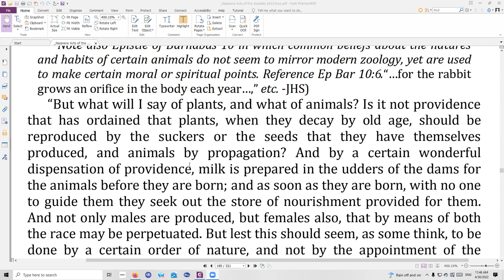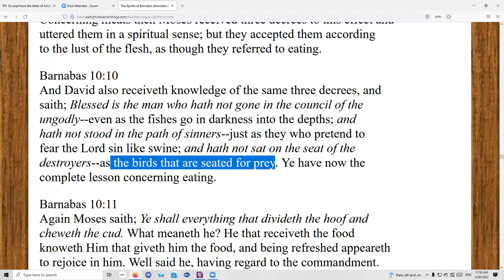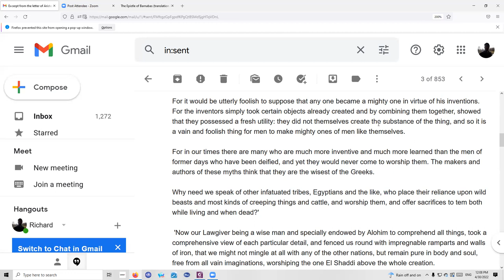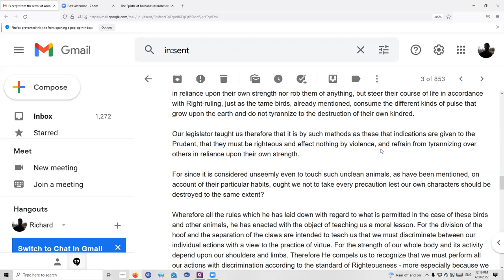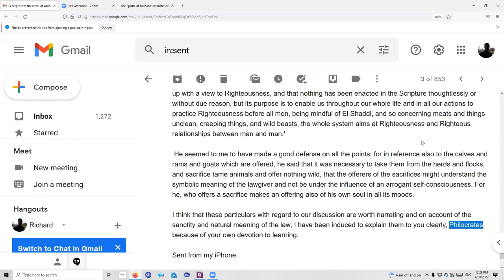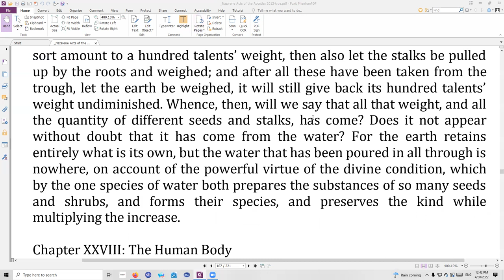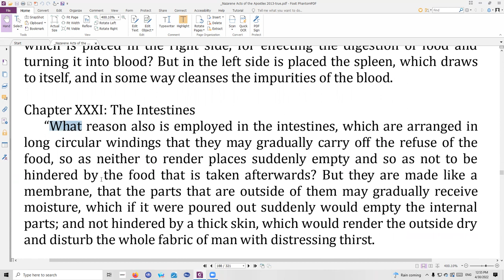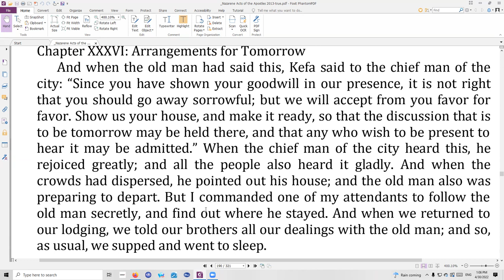SS of the Recognitions, book 8, chp 25-36, w/extras, on the 16th of the 2nd month (4/30/22)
Shalom one and all. Today we read through a small section of the Recognitions that pointed out some of the dietary instructions, and what they represent in parable form. We then looked at parts of the Epistle of Barnabas and the Letter of Aristeas that covered the same topic for clarity.